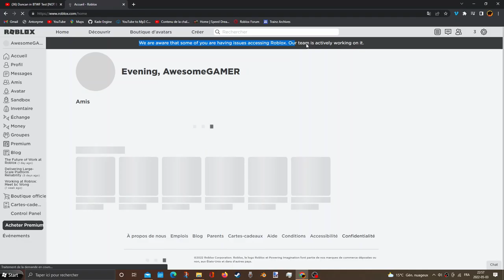Roblox is down again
It was 3 hours when it shut down Roblox.